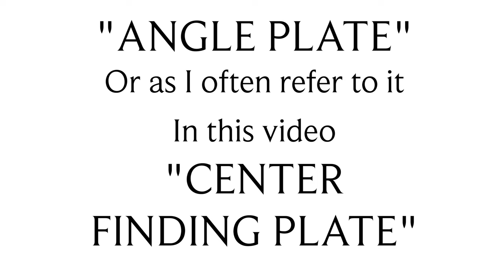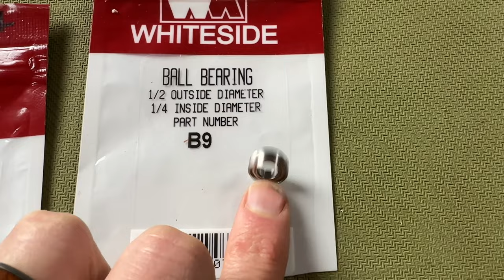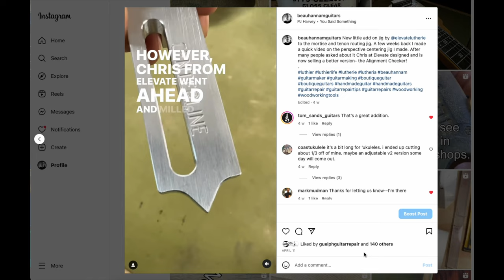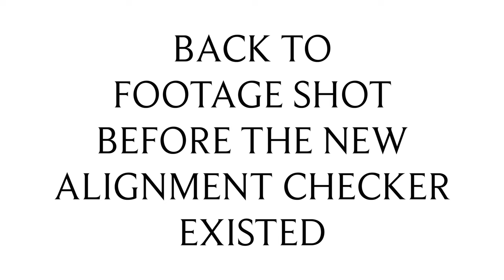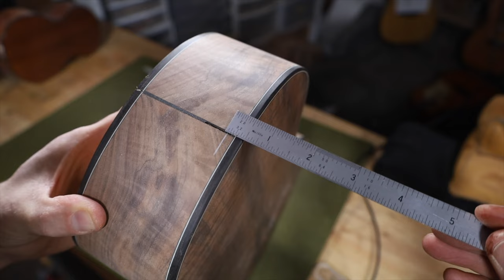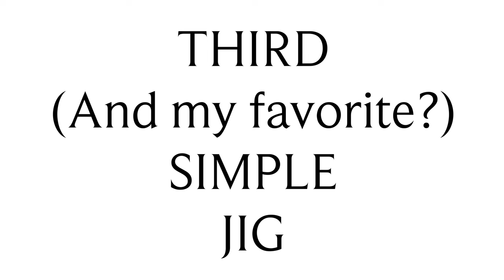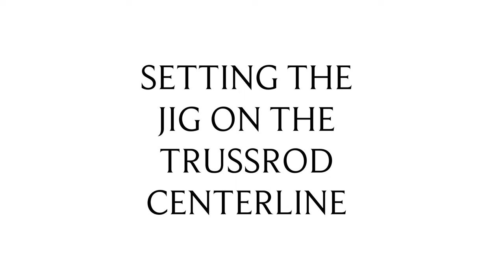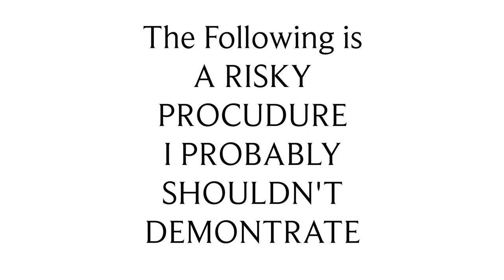Luthier Beau Hannam- A Masterclass in Mortise & Tenon Joints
Luthier Beau Hannam takes a deep dive into how he creates the mortise and tenon joints on his world class handmade guitars and ukuleles.  There are a lot of nuances to the process.  Beau takes his time to explain every small, important detail.  Highlighted in his process is the ELEVATE Variable M&T Routing Jig.